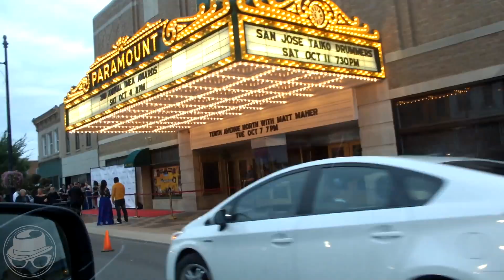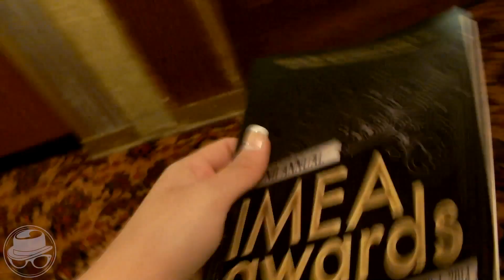IMEA Awards Vlog - DAY 3 (PART 2) - Walk That Carpet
You know what gets in the way?... LIFE! This is the second last vlog entry, after this & the last episode I promise i will be cranking out the broadway related videos we know and love. So excited to be bring some new videos soon. I take you on the carpet and into the theatre right before curtain time. Enjoy!

Don't make drama, save it for the stage.